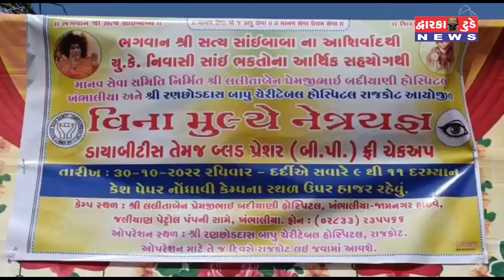ખંભાળિયા ખાતે માનવ સેવા સમિતિ આયોજિત મેગા નેત્રયજ્ઞ કેમ્પ યોજાયો જેમાં બહોળી સંખ્યામાં લાભાર્થીઓને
જામ ખંભાળિયા ખાતે માનવ સેવા સમિતિ આયોજિત મેગા નેત્રયજ્ઞ કેમ્પ યોજાયો જેમાં બહોળી સંખ્યામાં લાભાર્થીઓને નિષ્ણાત ડોક્ટર તથા તેમની ટીમ દ્વારા  વિનામૂલ્યે સારવાર અપાઇ..

રીપોર્ટ જયસુખ મોદી..
દ્વારકા ટુ, ડે,
જામ ખંભાળિયા.